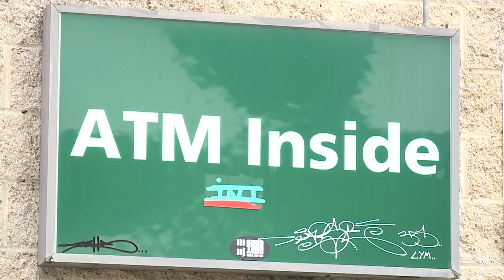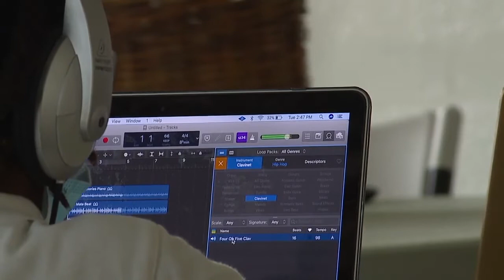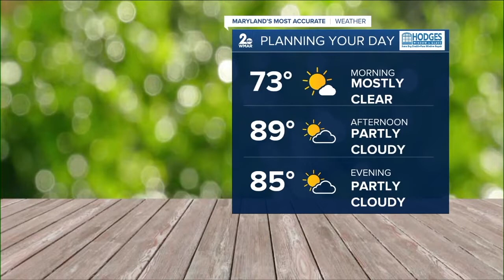WMAR 2 News Latest Headlines | September 14, 10pm